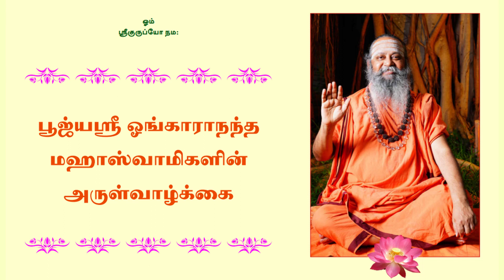A short Biography of Pujyasri Omkarananda